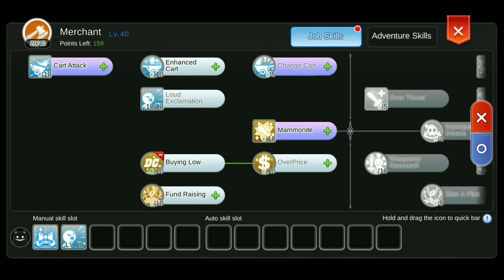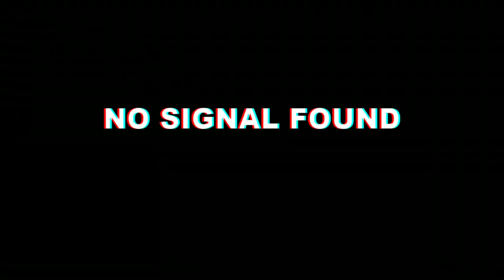Mechanic F2P Arm Cannon Build | Best Spot Grinding Juno - Ragnarok Eternal Love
See more my videos ragnarok mobile  ^^